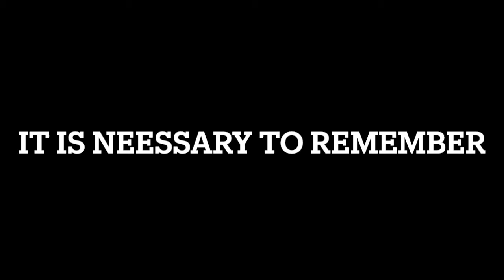Yom HaShoah DJDS Student Video 2021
In addition to remembering on Yom HaShoah, many of our Upper Division students focused on educating others on the Holocaust through a video they produced. Many of our ninth and tenth grade students participated in this video, which was produced by Shakhed Levin.